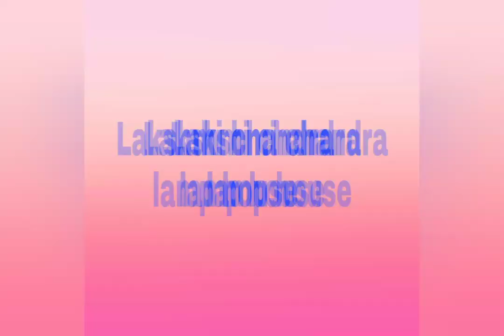sankranthi muggulu tortoise/ pongal towettoise rangoli/ sankranthi geethala muggu tabelu/ kolam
sankranthi muggulu tortoise/ pongal tortoise rangoli / sankrnthi geethala muggulu olden muggulu golden muggulu ammama thabelu muggu